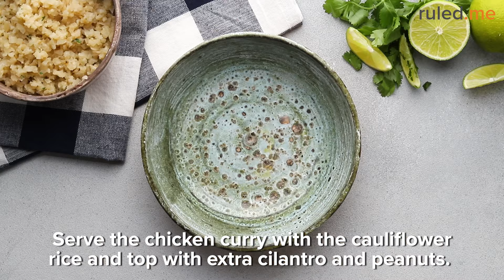Keto Thai Chicken Curry [with Coconut Cauli Rice]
Enjoy perfectly cooked chicken and vegetables simmered in a coconut curry nestled on a bed of low-carb rice in our keto Thai chicken curry with coconut cauliflower rice recipe. Whether you’re in the mood for some comfort food or you’re simply craving your favorite Thai takeout, this dish is sure to hit the spot.

Perhaps one of the most flavorsome cuisines out there, Thai food is known for having a perfect balance of sweet, salty, spicy, and sour notes—and this is exactly the case for one of its most well-known dishes, Thai chicken curry. The complex flavor comes from the incredible combination of red curry paste, coconut milk, fish sauce, and aromatics like ginger and garlic. Add in a generous amount of diced chicken thigh and some vegetables, and you’ll get a fragrant bowl of curry that activates all your senses.

Regular Thai chicken curry is usually accompanied by Jasmine rice. However, to make it keto friendly, cauliflower rice is an excellent alternative. Just like regular white rice, cauliflower rice has a subtle flavor, meaning it can easily absorb the bold flavors of a curry, but unlike regular white rice, our cauliflower rice has an extra dose of Thai flavor while being low in carbs.

The addition of coconut milk and oil, fish sauce, and soy sauce is similar to the ingredients added in the curry, meaning you’ll get double the flavor with none of the extra carbs. Don’t forget to top off your curry with some freshly chopped cilantro and peanuts for crunch.

Read the full recipe with full nutrition breakdown and step-by-step pictures over

Ingredients:
Coconut Cauli Rice:
400 gram cauliflower rice
2 tablespoon coconut oil
2 teaspoon ginger, minced
2 teaspoon garlic, minced
1/4 cup canned coconut milk
1 tablespoon soy sauce
1/2 teaspoon fish sauce

Thai Chicken Curry:
1 tablespoon coconut oil
20 ounce boneless, skinless chicken thighs
3 teaspoon ginger, minced
2 teaspoon garlic, minced
salt and pepper, to taste
1 medium zucchini, sliced into sticks
1 medium red bell pepper, sliced
2 tablespoon red curry paste
1 cup canned coconut milk
1 teaspoon fish sauce

Toppings:
1/2 cup cilantro, chopped
2 tablespoon peanuts, crushed

Nutrition Summary: This makes a total of 4 servings of Keto Thai Chicken Curry with Coconut Cauli Rice. Each serving comes out to be 524 calories, 41.2g fats, 10.8g net carbs, and 30.4g protein.